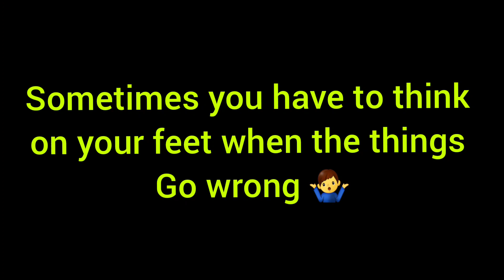Always Attacking!!!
A stage I designed for some dryfire content coming to the TCSA Insiders Circle.

Sometimes things don't always go as planned.  If that happens you have to always keep in mind that you are attacking stages.

By keeping that mindset I new once I missed the activator on the draw I needed to double the activator after transitioning from the small steel.

I was able to run the stage a second time after the match to try and attack the activator with 2 shots this time.

It was a significant time difference.

1st run

Time: 3.67
A 7
D 1

2nd run

Time: 3.03
A 8

Remember to Attack stages. You control your scores not the Activators.

Tcsacoaching.com